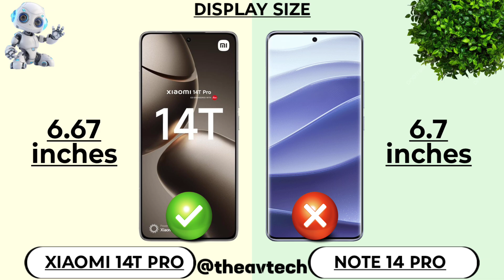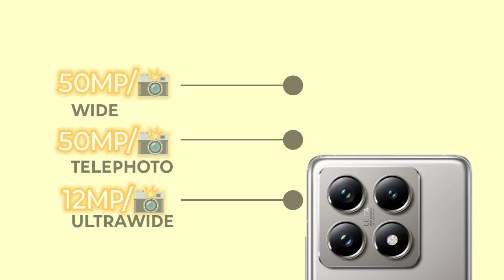Xiaomi 14t Pro vs Redmi note 14 pro | specs and review 🔥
In this video, we’ll compare the Xiaomi 14T Pro and Redmi note 14 pro, diving into their key features, specifications, and performance.

Viewers queries:
Xiaomi 14t Pro vs Redmi note 14 pro unboxing
Xiaomi 14t Pro vs Redmi note 14 pro review
Xiaomi 14t Pro vs Redmi note 14 pro 5g
Xiaomi 14t Pro vs Redmi note 14 pro specs
Xiaomi 14t Pro vs Redmi note 14 pro features
Xiaomi 14t Pro vs Redmi note 14 pro antutu score
Xiaomi 14t Pro vs Redmi note 14 pro price
Xiaomi 14t Pro vs Redmi note 14 pro launch date
Xiaomi 14t Pro vs Redmi note 14 pro camera test
Xiaomi 14t Pro vs Redmi note 14 pro release date
Xiaomi 14t Pro vs Redmi note 14 pro battery test
Xiaomi 14t Pro vs Redmi note 14 pro charging test
Xiaomi 14t Pro vs Redmi note 14 pro malaysia